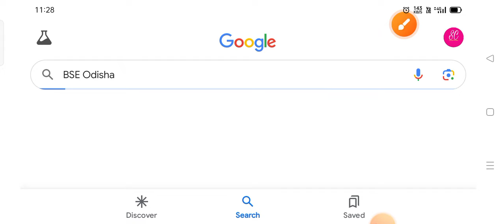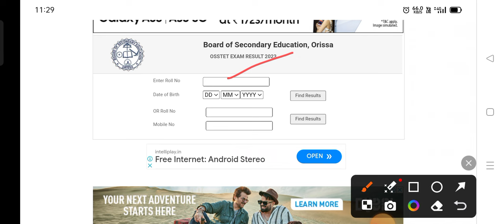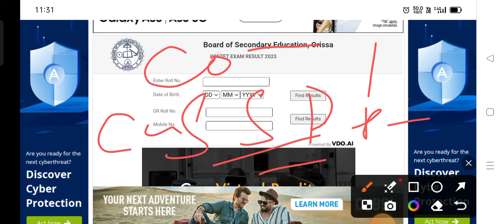OSSTET Exam 2023 Result Published !! BSE odisha !! cine tv odisha !! OTET Notification Coming Soon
OSSTET Exam 2023 Result Published !! BSE odisha !! cine tv odisha !! OTET Notification Coming Soon !! # OSSTET# OTET